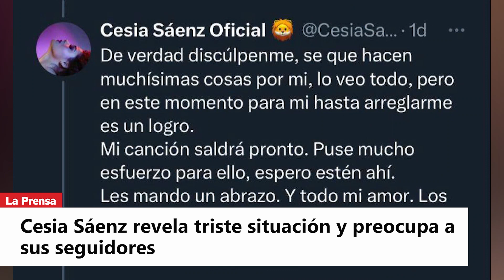Cesia Sáenz revela triste situación y preocupa a sus seguidores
La cantante dejó claro que su estado emocional no está bien